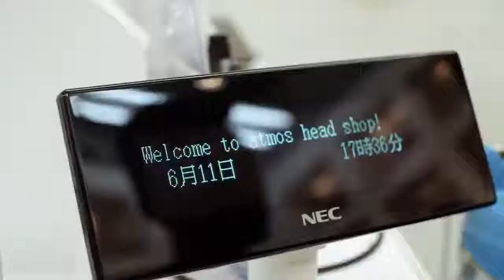Кроссовки Reebok x atmos Phase 1 PRO | Коллаборация компаний Рибок и Атмос - последняя коллекция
В этом видео Reebok уводит нас за кулисы одного из самых значимых сникер-ритейлеров, чтобы показать жизнь одного из работников магазина. Он тот, кому посчастливилось получить новую коллаборацию Reebok x atmos Phase 1 PRO раньше других, и эта радость еще свежа — она распространяется на его жизнь, которая излучает вдохновение день за днем.